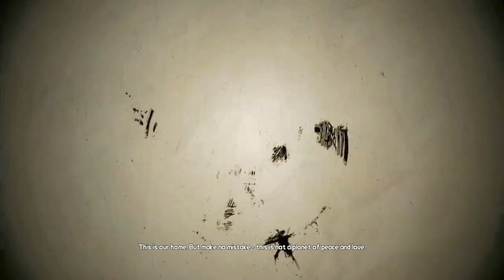Borderlands Let's Play! - Part 1 - Welcome to Fyrestone! (Borderlands 1 Playthrough)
I hope you enjoyed part 1 of my Borderlands Let's Play! We will re-enter the world of Pandora and explore all of the events of Borderlands 1. Seems fitting, considering all of the videos I've done with Borderlands 2 and the Pre-Sequel :)